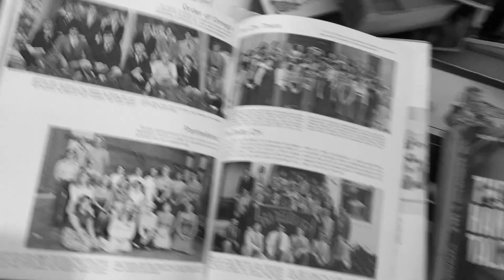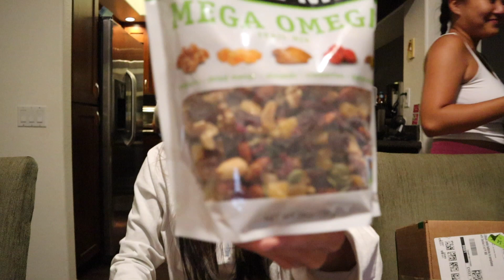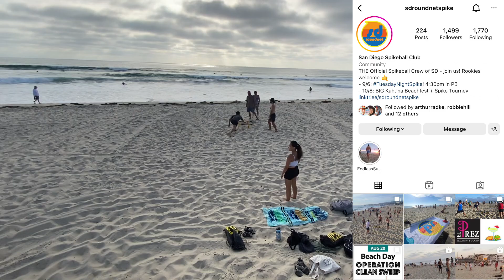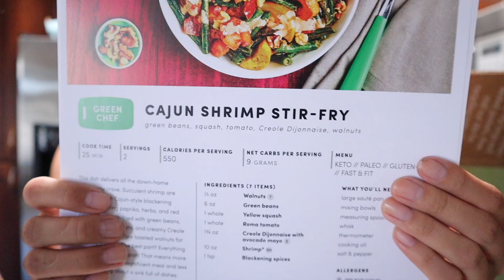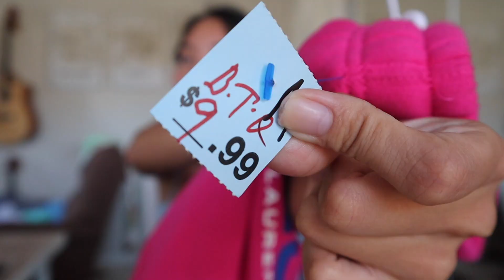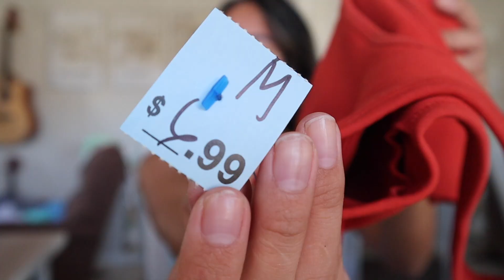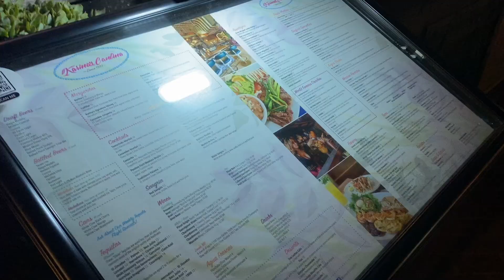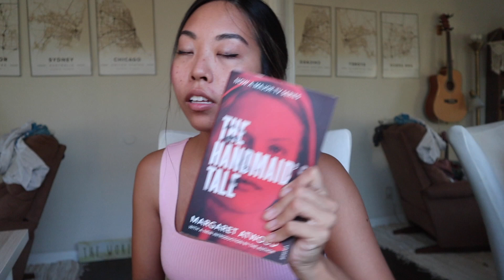WHAT IT'S LIKE LIVING IN SAN DIEGO || a typical week in my life vlog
A very typical and realistic week in my life here in San Diego!!

sarah x

~main chapters~
0:00 Intro
0:34 Random ramble
1:42 monday
3:59 tuesday
6:22 wednesday
10:07 thursday
14:51 friday
15:46 saturday
16:17 sunday

🎥 Vlogs, thrift, tours, tips

//SHOP ITEMS I USE
Camera (Canon EOS M50)

//SOCIALS!

       Poshmark: AQUA77 when you sign up to get $10 off your first purchase
Mapiful to get $10 off your order
Club Feast , code SARAH for $20 OFF

//MUSIC USED IN VIDEO:
Music by Hai Ku - There Are Things That I Could Say
    All of my Shuffling - Silent Partner